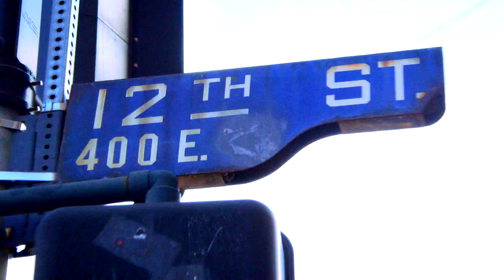Kosher Soul: O'Neal Nibbles at Judaism (S1, E9) | Lifetime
O'Neal learns a valuable lesson about adapting to Judaism and Miriam finds her inner Nicki Minaj in this web exclusive from "Super Jew."

/posts

Kosher Soul
Season 1
Episode 9
Super Jew